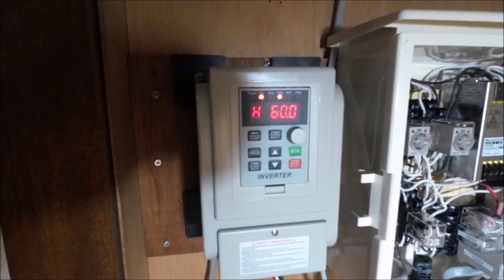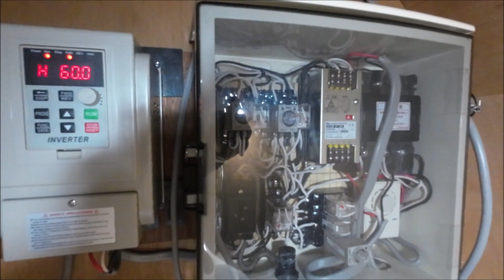井戸ポンプ制御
川本ポンプの「カワエース750W型：三相200V」を中華製の単相100Vー三相200Vインバーターで動かし、インバーターが故障して使えなくなった際に、動力三相200Vに自動で切換できるようにしました。　インバーター本体を冷却するファンの回転音がうるさいが、冷却効果が無くなるといけないのでケース内に収めていない。　インバーター出力が出なくなったことを確認するための200V仕様のリレーを取り付けたが、インバーター出力電圧が規定値に達するまで数秒かかり、途中でリレーが少しうなります。　インバーターの補助接点を使うことが出来るだろうが、出力が断ったからとて接点は働いているかもしれないので止めました。　自動切替開閉器の内蔵切り替えリレー用に当インバーターからリレー電源を取ると、リレーがうなり続けて壊れる恐れが有ります。　動力から電源を取ってタイマーでパルスを与え、切り替わるとリレーコイル電源は断とすることで解決しました。　リレーコイルがうなるのは、インバーター出力がいきなり200Vが出るのではなく、徐々に電圧を上げていくためです。